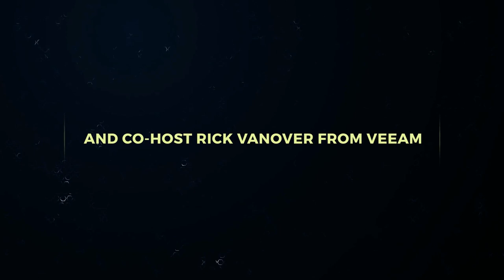Enterprise Dish: The Tips for Mastering Windows 10 Updates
Microsoft is releasing two major Windows 10 updates per year and it's causing havoc for IT Pros; on this episode of the Enterprise Dish, we sit down with Jeff Harris to dive deep into how we can make these updates significantly easier to manage.